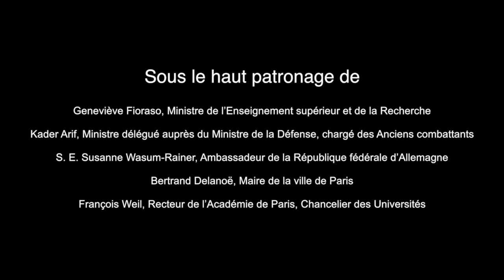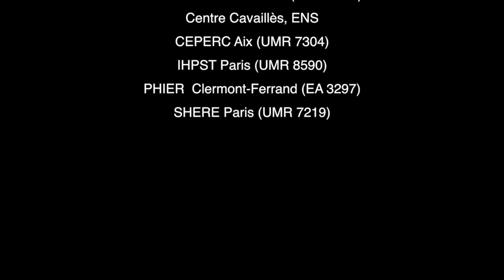HOURYA BENIS SINACEUR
Journée d'hommage à
Jean Cavaillès - Jean Cavaillès : la pensée et l'action - Hourya Benis Sinaceur, Université Paris 1 Panthéon-Sorbonne